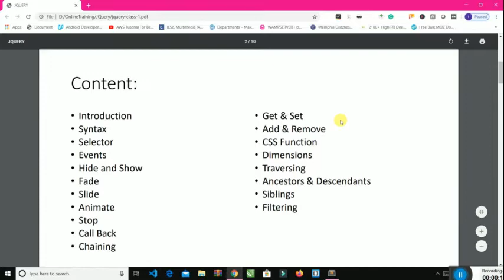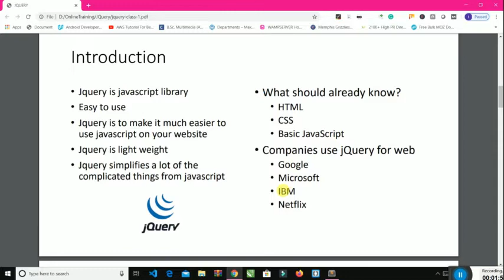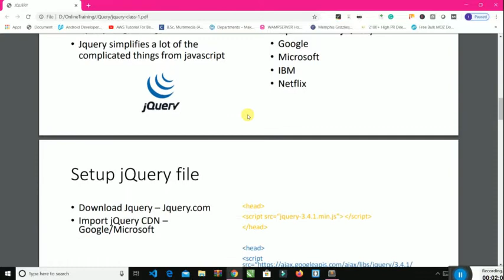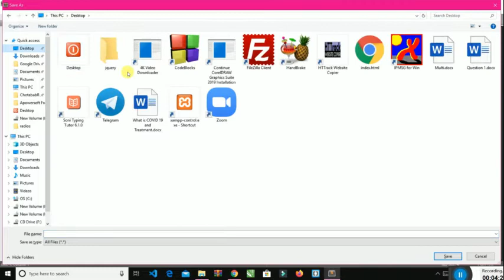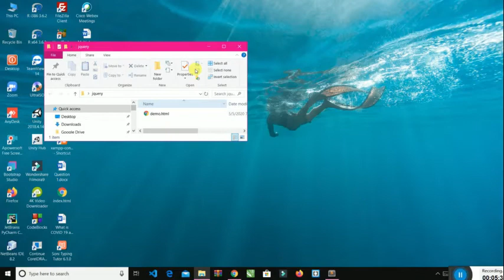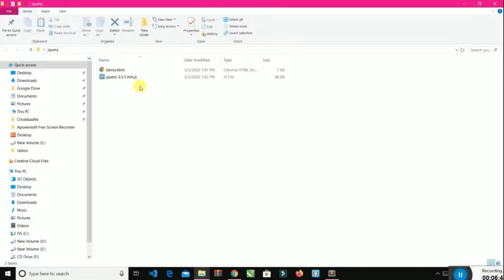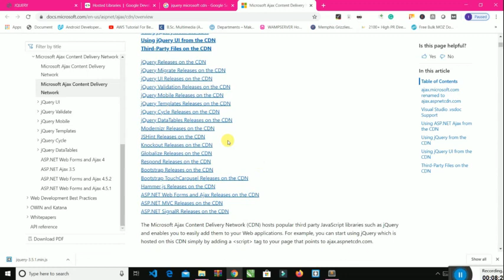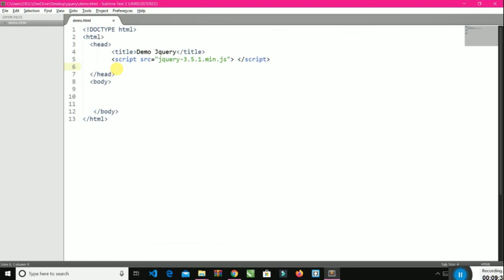Introduction | Jquery Tutorial for Beginners in Hindi | Part - 1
Welcomes you in jQuery Tutorial for Beginners in Hindi
In this lesson, you will learn the basics of jQuery
What is jQuery?
Why jQuery used?